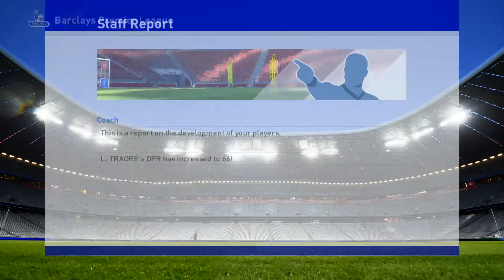PES 2016 MASTER LEAGUE - SP SPARTANS SERIES # 51 - Highlights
2 tough league games for the Spartans in Episode 51  with a double header of highlights as the race for European Places hots up and the Spartans can allmost touch it in Season 2 of the SP SPARTANS MASTER LEAGUE SERIES on PES 2016.

Track - Majestic by Auracle
Mark Petrie ,John K Sands